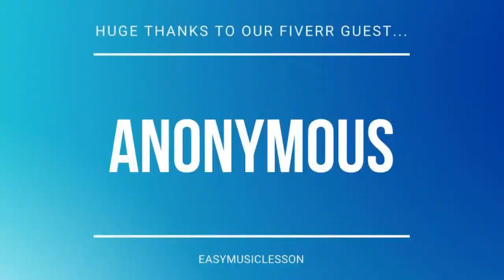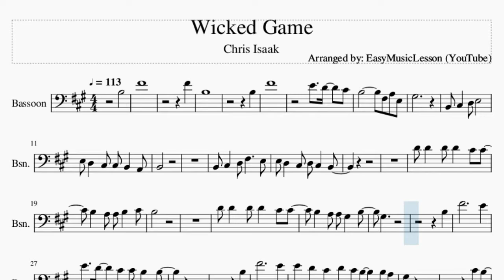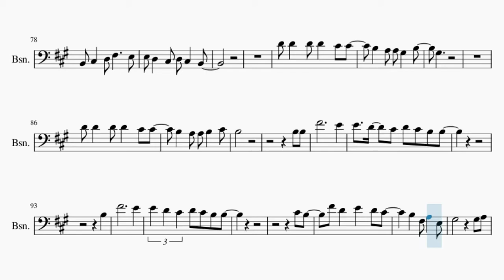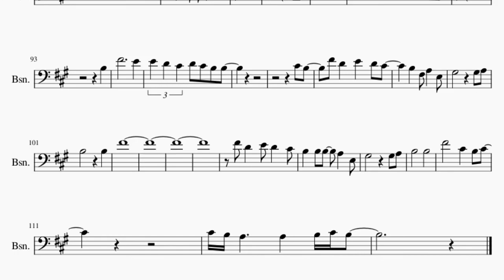Bassoon Sheet Music: How to play Wicked Game by Chris Isaak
Here is a sheet music/tab video on the song Wicked Game by Chris Isaak on the bassoon. A bassoon sheet music arrangement which is transposed to notes that are easily played by bassoon, for the song Wicked Game by Chris Isaak.

EasyMusicLesson2 teaches you to play the your favorite instrument, through well-arranged sheet music so that you too can learn how to play Wicked Game by Chris Isaak on the bassoon as fast as you can. A bassoon sheet music with backing tracks to help your play the song better.

Chords of Bassoon arrangement:
A Maj   E Maj   B Min   A Maj   E Maj   B Min   A Maj   E Maj
E Maj

Melody notes of Bassoon:
B3       F#4
F#4
B3
B3
F#4
E4   D4   C#4
B3         F#3 A3 E3
G#3
B2 C#3   D3 E3
E3 D3   C#3 C#3 B2   A2
B2
B2 C#3   D3 F#3     E3
E3 D3   C#3 D3 C#3   B2
D4 D4   D4 D4   C#4 C#4
B3   A3 A3 B3   C#4
B3
B3   A3 A3 G#3   B3
G#3
B3
F#4           E4
E4   D4   C#4 C#4 B3   B3
B3
F#4           E4
E4 D4 C#4 D4 C#4 B3   B3 A3
G#3
C#4 B3
F#4 D4   E4   D4 C#4
G#3         G#3 A3
B3
D3 D3 D3 C#3   C#3
C#3 B2
A2 B2 B2   C#3
B2   B2
D4 D4 D4 C#4   C#4
C#4   C#4 B3
F#3 B3 B3   C#4
F#4           E4
B3
F#4           E4
E4 D4 C#4 D4 C#4 B3 B3
C#4 B3
B3
F#4
B3
B3
F#4
E4   D4   C#4
B3   B3     F#3 A3 E3
G#3   G#3
B3
E3 D3   C#3 C#3   B2   A2 B2
B2
G#3
B3
B3 B3
F#4           E4
B3
F#4           E4
C#4 B3
G#3         G#3 A3
B3         B3
F#4
B3       B3
F#4       C#4   B3 C#4
C#4 B3 A3     A3   B3 C#4 B3